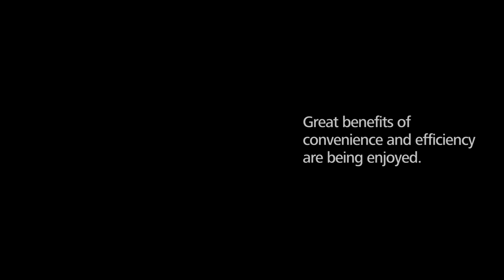Huawei Global Connectivity Index in 90 Seconds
With 7 billion people on this planet, better connectivity between people, things and  people and things will generate more possibilities for technological innovation, business transformation, and even social progress.

The Global Connectivity Index (GCI) illustrates how ICT infrastructure investment and leverage benefits nations and industries – a useful guide for future investment.